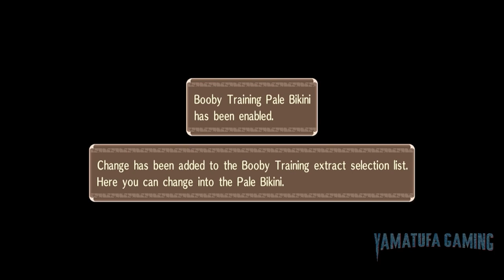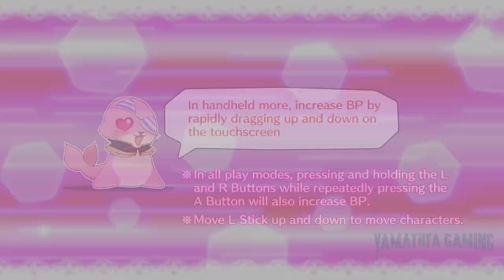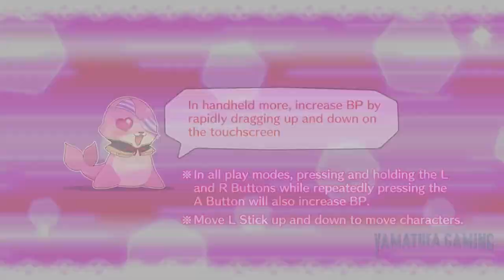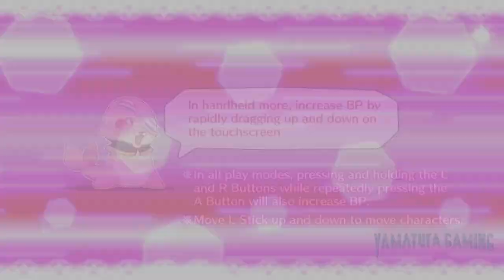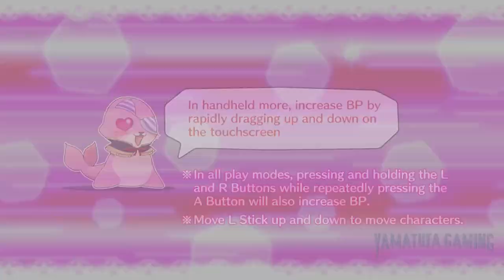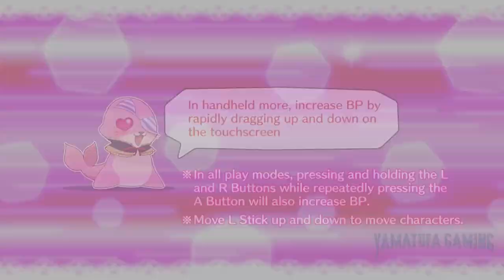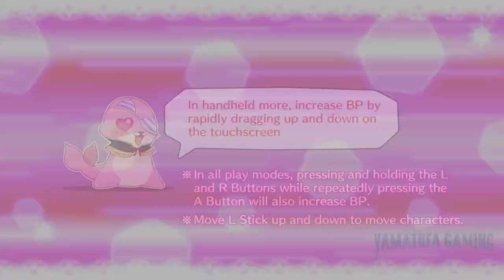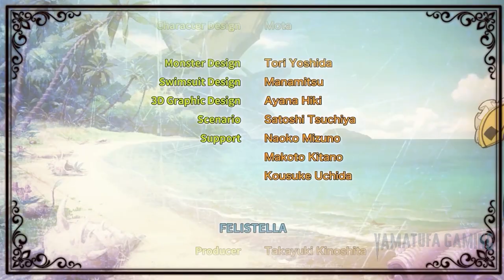Seven Pirates H [Switch] | FULL GAME | Gameplay Walkthrough | No Commentary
footage / gameplay is recorded from a Switch OLED

Join young pirate Parute Kairi and pervy boy monster Otton in an adventure to locate the lost treasures of the Monsupi Sea! Determined to make a legendary name for herself, Parute sets sail with a magic compass and the aid of newfound monster girl companions, but what starts as a raucous romp across uncharted islands gradually reveals something more sinister.
Through their colorful encounters with rival pirates and locals in need, Parute and company learn some unsettling truths about the king who governs these waters, all leading to a confrontation that could tear their adorable crew apart!

Seven Pirates H is a traditional RPG focused on exploration and discovery with a gigantic dose of fanservice thrown in! As Parute, you’ll command your party of monster girls in combat against naughty enemies, exploiting weaknesses to gain the upper hand in turn-based combat.
Adventure across islands and ride Otton to reach secret areas, gather items and enhance your abilities as you level up! With the special “Booby Training” system,
you can control the bust size of the all-female crew for stat boosts,
bigger for increased power and defense or smaller for improved speed and agility!

Features:

• Discover a new stand-alone chapter in the Genkai Tokki series!
• Explore islands and their surrounding waters in search of legendary treasure.
• Take on naughty enemies in turn-based combat enhanced with Auto mode and
   other quality-of-life features.
• Play bust-enhancing mini-games to control the attributes of your all-female crew!
• Upgrade stats and skills, accept side quests and more as you brave treacherous dungeons.
• Enjoy colorful high-definition 3D presentation, fully voiced characters and loads of fanservice!

Genre:
Role-Playing, Adventure

Publisher:
eastasiasoft

Game file size:
1.2 GB

Supported languages:
Traditional Chinese, American English